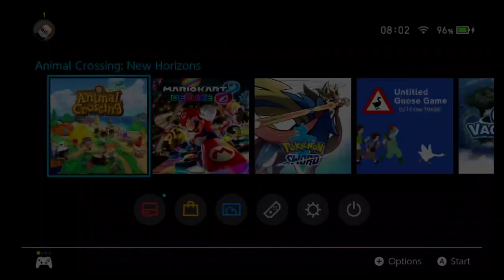Spill The Tea Tia - Animal Crossing #59 [07/07]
Tia is after a new catchphrase!